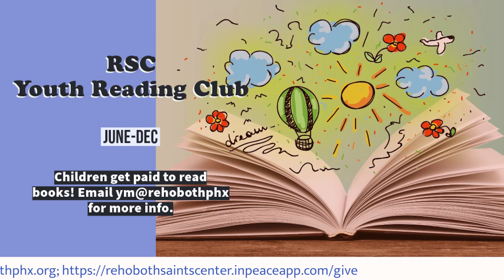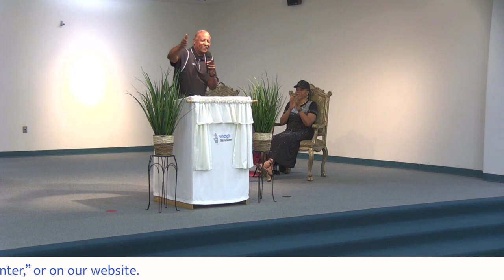Pastor W. Relf- Christian Fellowship is Important- 10.1.2023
Pastor W. Relf's message at Rehoboth Saints Center, COGIC, on Sunday, October 1st.